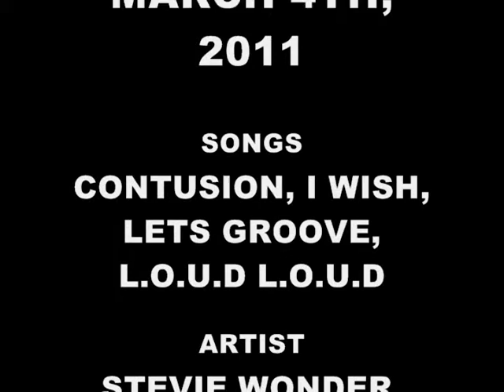180 Remix Introduction Video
180 Remix Introduction Video